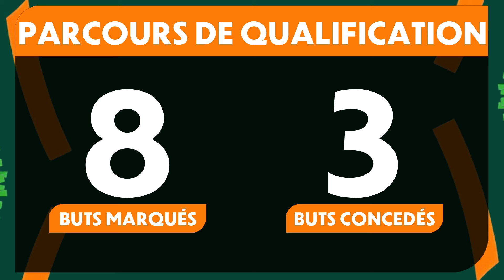PRESENTATION DES LIONS DE L'ATLAS DU MAROC | OBJECTIF CAN2023 #7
DÉCOUVRONS ENSEMBLE DÉCOUVRONS ENSEMBLE DANS CETTE VIDÉO LA PRESENTATION DE L'EQUIPE NATIONALE DU MAROC.

►7EME EPISODE DE LA SERIE BJECTIF CAN 2023

📝 ECRITURE : DSM32

🖥 Montage by DSM32

🎙️Voix Off by DSM32

© Copyright DSM32DANS CETTE VIDÉO LA PRESENTATION DE L'EQUIPE NATIONALE DU CAMEROUN.
8EME EPISODE DE LA SERIE BJECTIF CAN 2023

📝 ECRITURE : DSM32

🖥 Montage by DSM32

© Copyright DSM32